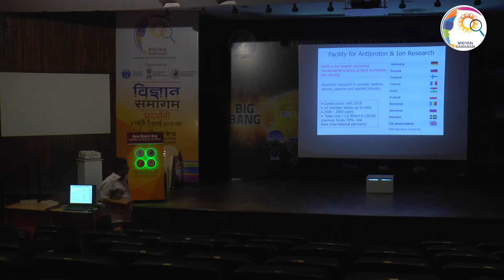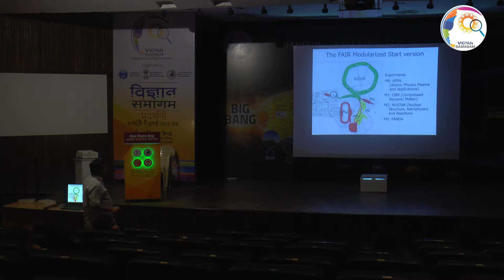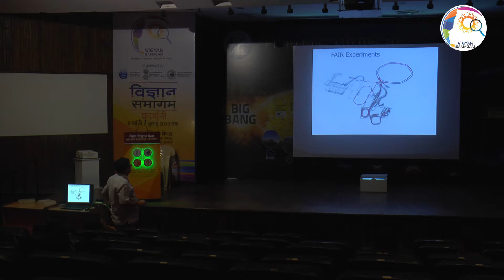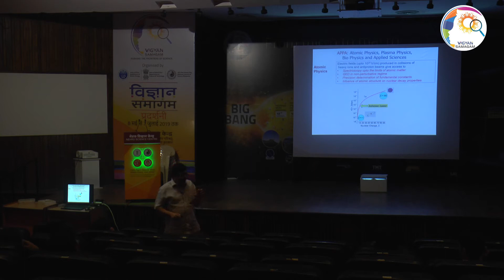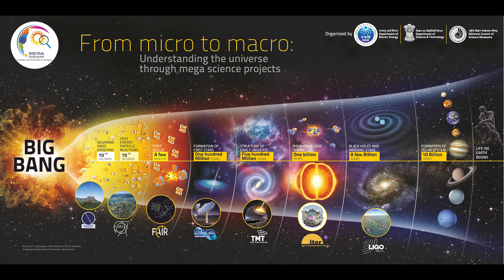"Exploring The Universe of FAIR" 24th June 2019